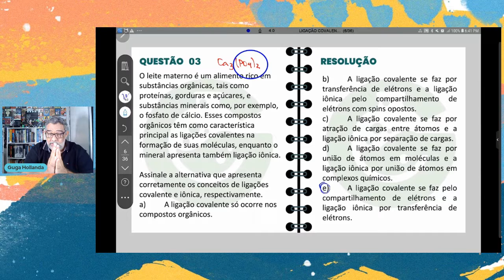LIGAÇÕES COVALENTES QUESTÃO 03